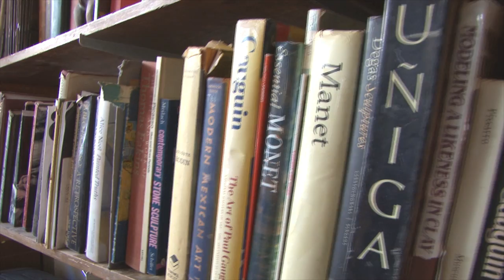Tom Ware, Sculptor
A conversation on sculpting in 4 dimensions with Evergreen, Colorado artist Tom Ware.  A short film by John Ware and Bryan Hagar produced by HagarFILMS.